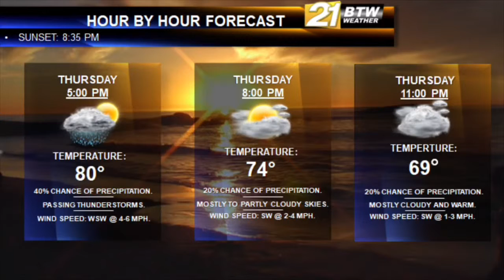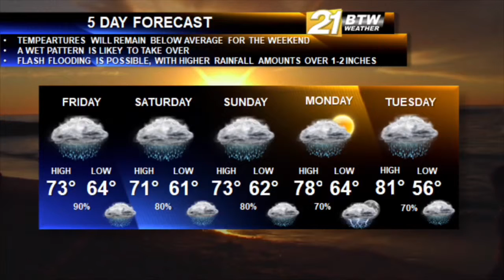Thursday’s Forecast: June 6, 2019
If you are making plans for the weekend, rain showers and the potential for flooding is likely.
The wet pattern will continue to linger into next week.
As for temperatures, we will remain below average.